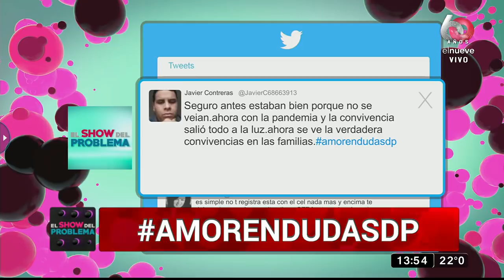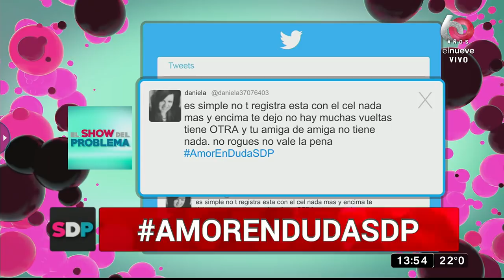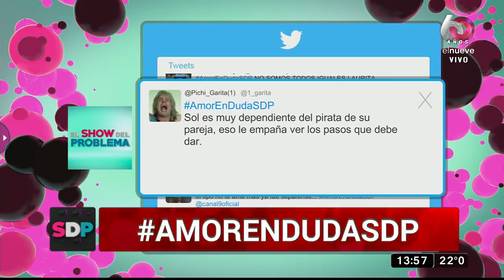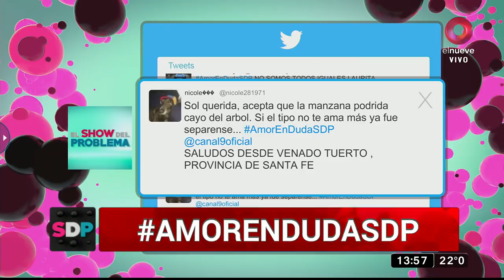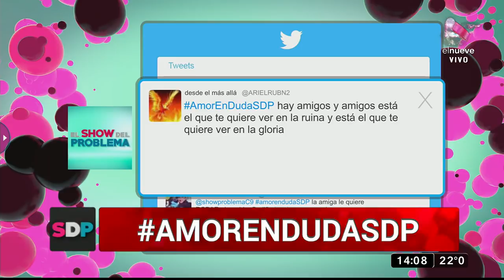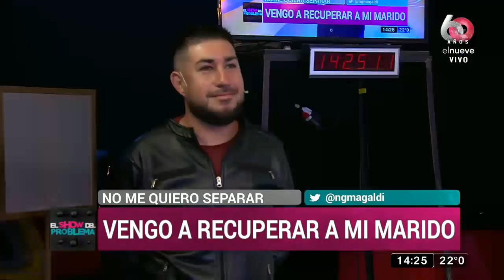El Show del Problema: Programa del 27 de Octubre 2020